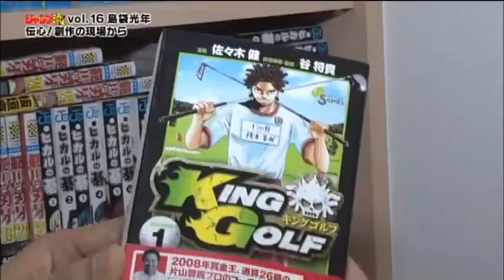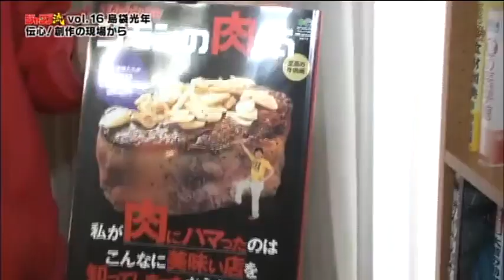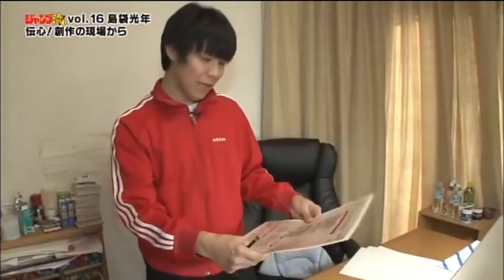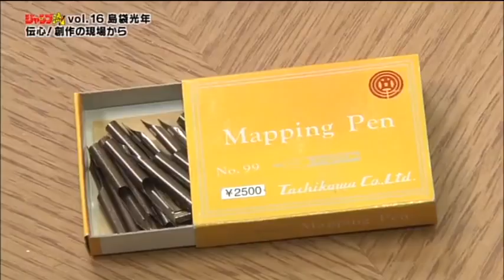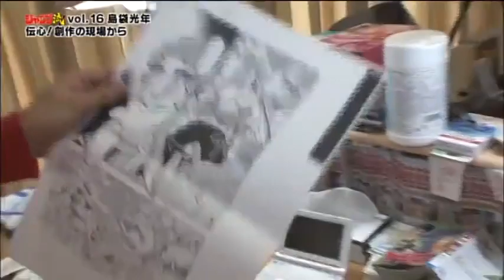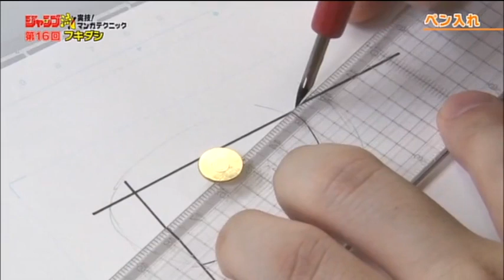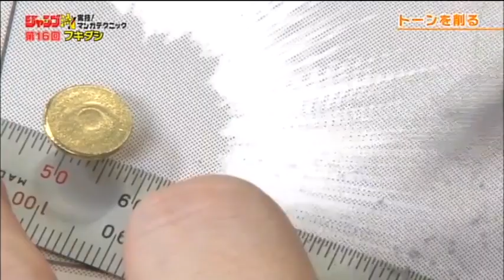Jump Ryu | Volume 16: Mitsutoshi Shimabukuro (Toriko) JP ENG SUB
Mitsutoshi Shimabukuro (島袋 光年, Shimabukuro Mitsutoshi, born May 19, 1975) is a Japanese manga artist. He first gained success with his comedy series Seikimatsu Leader den Takeshi! (1997–2002), but is better known for Toriko which was serialized from 2008 to 2016 and has over 25 million copies in circulation. He ranked 14th on Nikkei Entertainment's list of the most successful manga artists between 2010 and 2011.